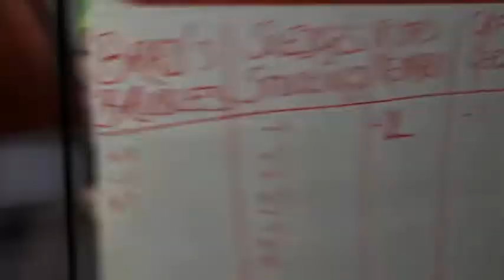4N Christmas meet at Chepstow .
A Photo Montage video of 4N's Christmas meet in Chepstow.
For details on how this type of video could help promote your company within Social media sites.
I look forward to hear from you.